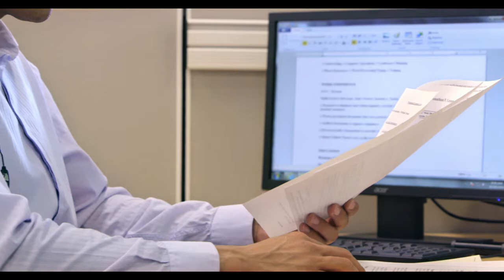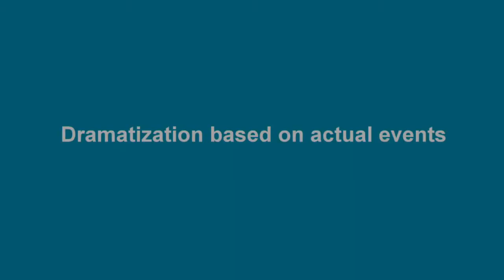How jobs are really filled